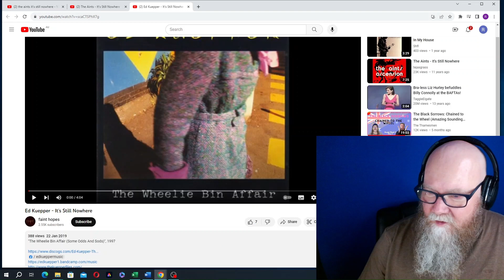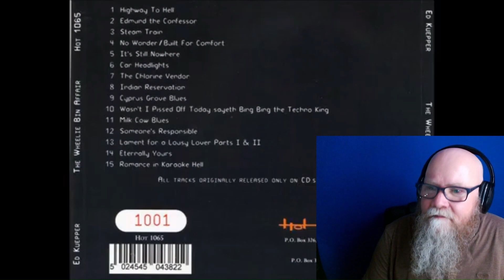The Aints! - Its Still Nowhere + Ed Kuepper - Its Still Nowhere reaction - Alternative Rock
Today I listen to Australian alternative rock band The Aints! perform It's Still Nowhere from their 1991 album Ascention. Then I listen to Ed Kuepper an alternate version.

Chapters
0:00 - Intro
0:21 - Who are The Aints!?
1:50 - The Aints! It's Still Nowhere
9:28 - Album info
11:28 - Ed Kuepper It's Still Nowhere
15:33 - Final Thoughts

The Aints is a band formed by Ed Kuepper during his prolific early 1990s period. The group's name relates to Kuepper's first recording group, The Saints, and its initial incarnation concentrated on material from the mid-to-late 1970s. The group then took on a life of its own and produced loud, feedback-drenched recordings of new Kuepper originals. In 2017, Kuepper convened a new iteration, this time adding an exclamation mark (thus officially known as The Aints!) to record and tour material he had written between the years 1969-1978, much of which had been in the setlist of the original Saints but which had, with few exceptions, not been recorded or released.

Ascention was released in 1991 by Hot Records. It was recorded on July 13, 14, 1991 at Electric Avenue Studio Sydney.

Personnel
Bass – Artie Sledge
Drums – Mark Dawson
Guitar, Vocals – Edmund Kuepper
Saxophone – Tim Hopkins

Production
Producer – Edmund Kuepper
Recorded By – Adam Chapman
Layout – Paul Tatz
Illustration [Cover illustration] – Judi Dransfield

It's Still Nowhere is the opening track on the album, written by Edmund Kuepper.